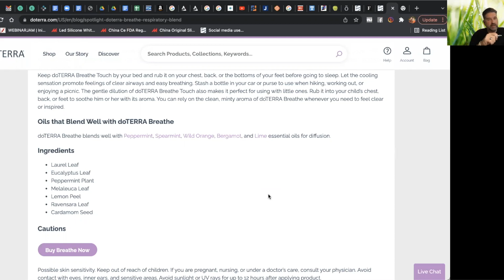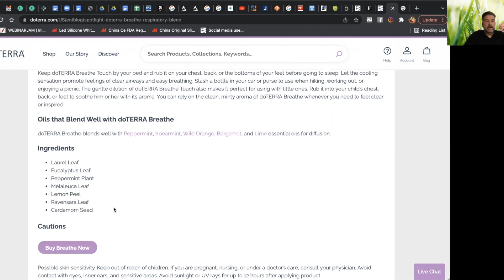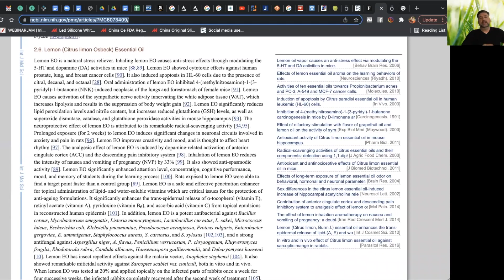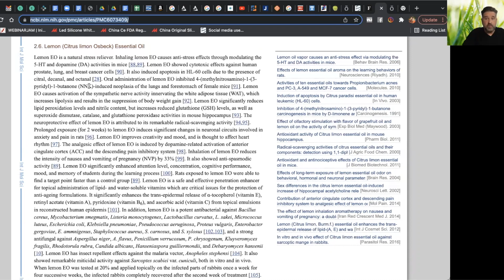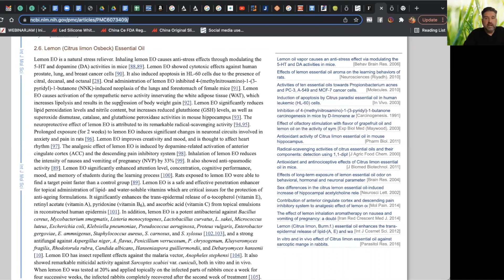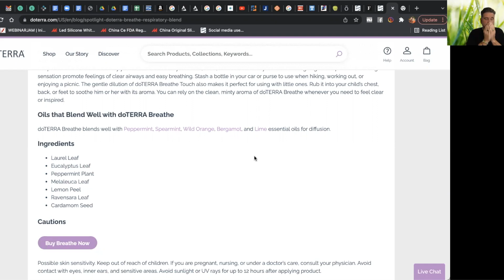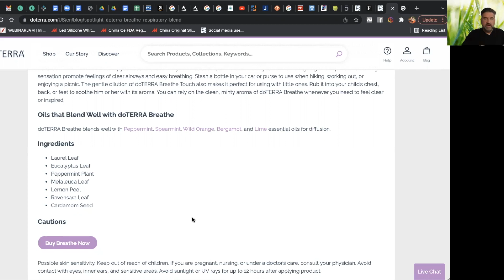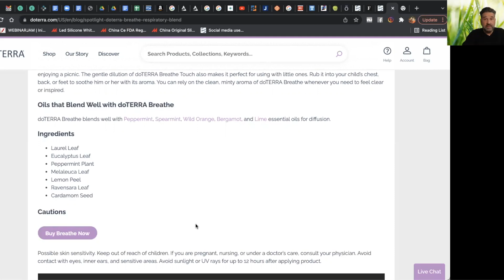Uso do Breathe e benefícios do óleo essencial com dr. Dave Steuer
💡 Para saber mais sobre óleos essenciais, uso, benefícios, como ser um consultor ou adquirir produtos, visite nossa página

Todos os documentos, material educacional, Guias e PDFs estão no nosso grupo do Telegram de Conteúdo Educacional. Informe-se! Sua resposta pode estar lá. Acesse